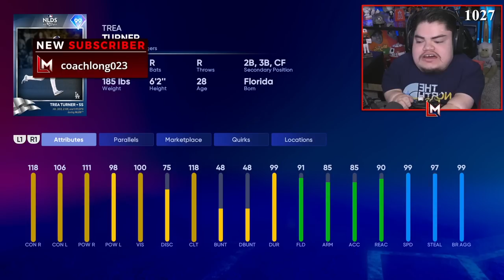Trea Turner and Friends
Today we debut Trea Turner and many more players!